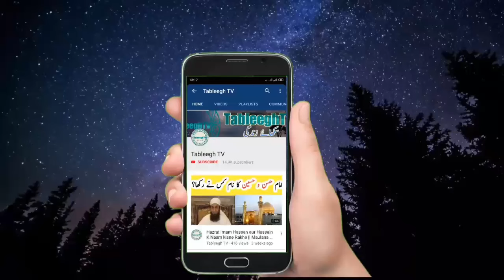Hamare Piyare Aqa Hazrat Muhammad Mustafa SAWW Kon Si Khushboo Lagaya Karte The | Mufti Tariq Masood